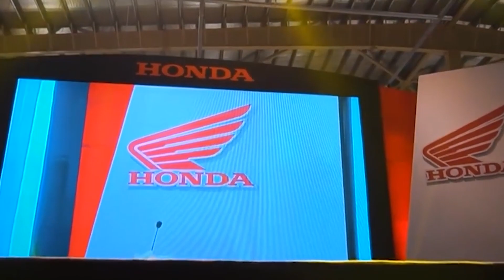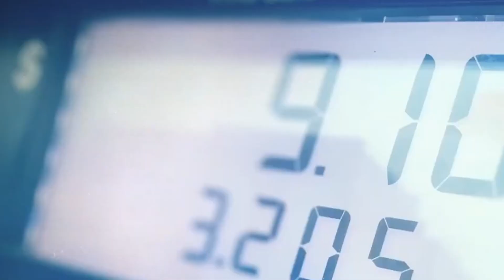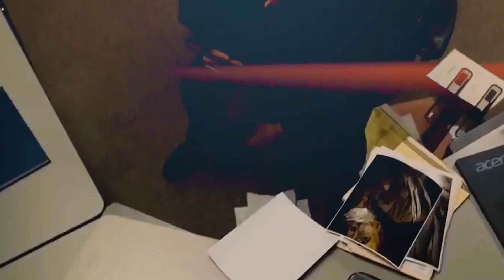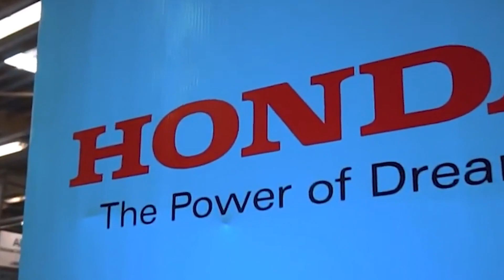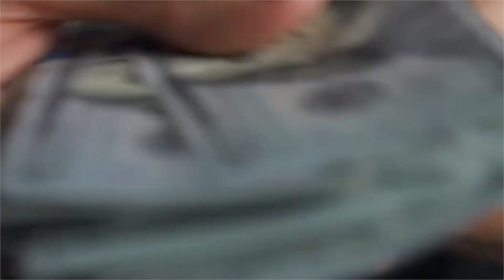How A Poor Kid Created Honda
Soichiro Honda is well-known as the successful entrepreneur who founded the well-known automaker Honda.The question is, how did he come to achieve such amazing success? The majority of us have been struck by this question, but only a few are familiar with it.
So let's go back in time and learn about the heroic success story of this legend. Let's get started; we're going to jump right into  Honda Motor Company's world. We are not driving a Honda SUV to get there; we are riding a 50-cc A-Type bicycle.